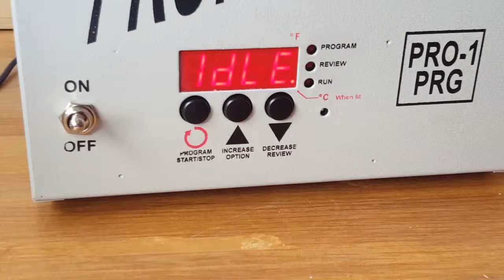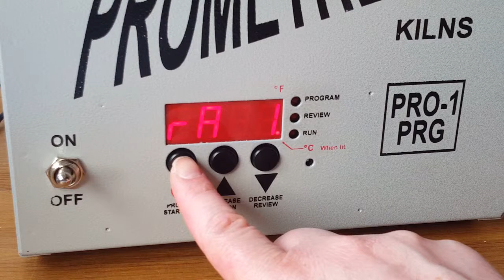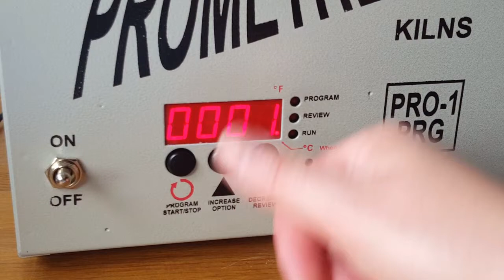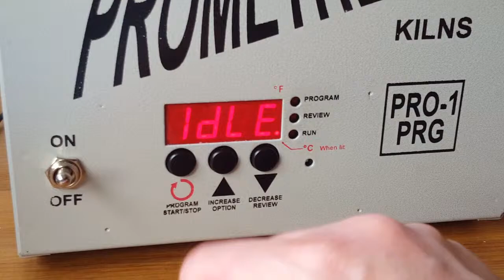Prometheus Pro-1 Program Nederlandse uitleg. 2018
Inmiddels is er al weer een geruime tijd een nieuw model van de Pro-1 Program. Deze heeft een nieuwe controler en werkt een beetje anders dan de Orton controller. Daarom heb ik een nieuw filmpje gemaakt.

Zilverklei.nl is de Online shop voor al uw Zilverklei producten.